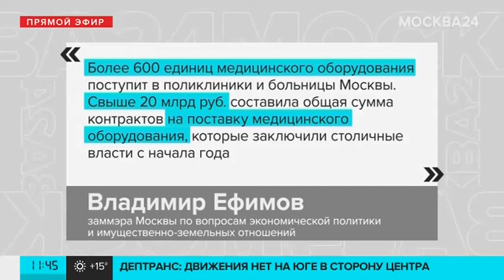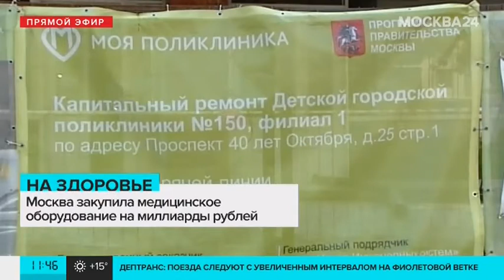Капитальный ремонт поликлиник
Продолжаем реализацию масштабной программы по капитальному ремонту поликлиник в рамках «Нового московского стандарта». О том, как идут работы в детской городской поликлинике №150 филиал №1 рассказывает заместитель начальника управления ГАУ «МосжилНИИпроект» Вадим Павлухин. Также в сюжете Москвы 24 вы можете оценить, как выглядят уже отремонтированные медицинские учреждения.